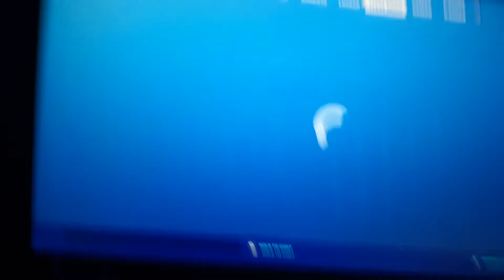Why am I not getting the apple skin?